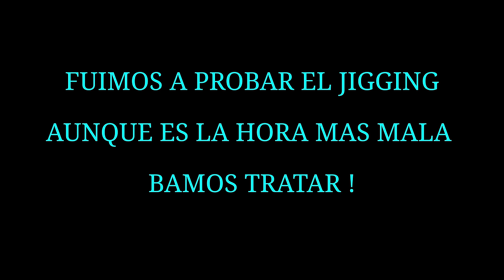CREO QUE HICE TRAMPA PESCA DE RABIRRUBIA Y COCINA!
Familia un saludo para todos, salimos de pesca por bayfront park en busca a los cayos de la Florida o sea al sur con la idea de pescar rabirrubia (yellow tail) y encontramos un lugar donde las rabirubias estaban como locas nunca las había visto así que casi brincaban para el bote, en otras ocasiones las he visto arriba del agua pero siempre son las pequeñas estas todas eran grandes la pesca fue increíble la verdad, después de eso regresamos a casa donde las limpiamos y preparamos para cocinarlas con una receta sencilla y deliciosa para complacer a mi Mama que quería comerlas de esa forma.

SI ESTA USANDO IPHONE Y EL ENLACE NO LE TRABAJA MIRE ESTE VIDEO DONDE LE MUESTRO UNA FORMA BIEN FACIL DE UNIRSE A ESTA FAMILIA.

UNA FORMA FACIL DE APOYAR EL CANAL Y ADQUIRIR PRODUCTOS DE CALIDAD Y QUE USO YO PERSONALMENTE USE ESTE ENLACE. jiggingdepot.com

En este enlace encontraran los productos que recomendamos en el canal que no son de nuestra tienda

si les gustan los tutoriales de pesca o esta interesado en aprender mas de pesca aqui tenemos mas de 130 videos de tutoriales e informacion